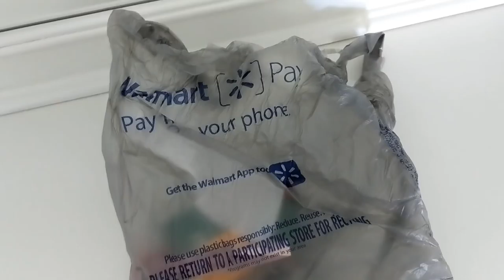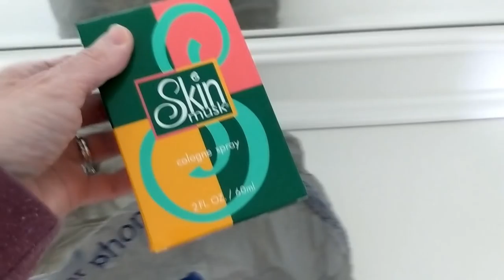New Makeup Haul & Try On Vlog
In today's vlog, I head to Walmart and pick up a few new products, including a new L'Oreal True Match Concealer that I've never seen before and no one is talking about!!! I also try on everything I got today as well as the new Too Faced Natural Face and Eyes palettes.
Just a disclaimer...I'm not a makeup artist and not the best at makeup application, so please don't hold me to a professional standard. I just thought it would be fun to try everything on and see how it wears. :)

*Flower Beauty Pore Perfect Instant Blur Stick & Foundation ($14.99)